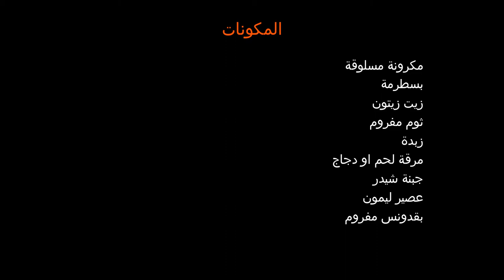مكرونة فوتوتشينى بصوص الجبنة الشيدر والليمون ! ولا اسهل ولا الذ